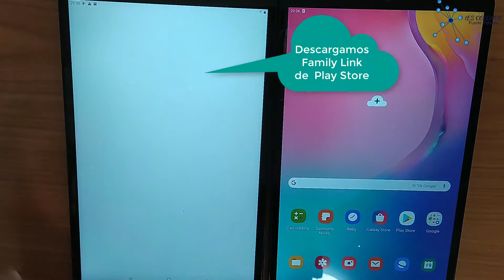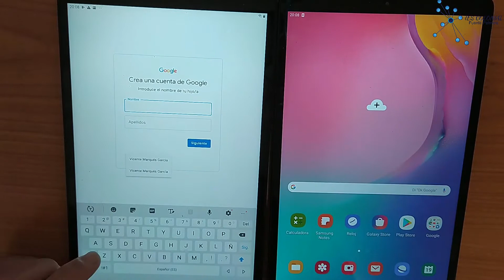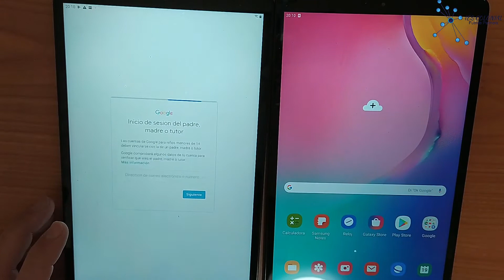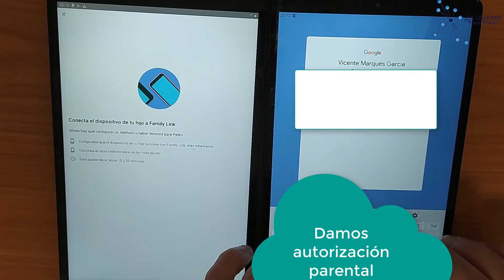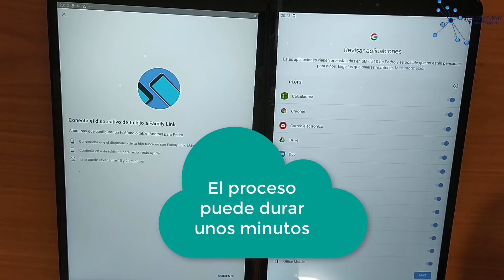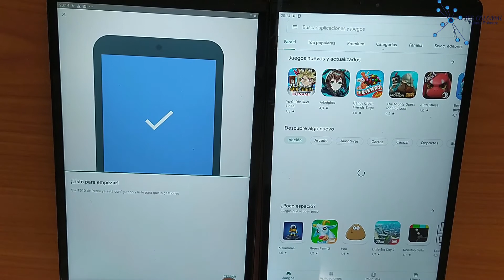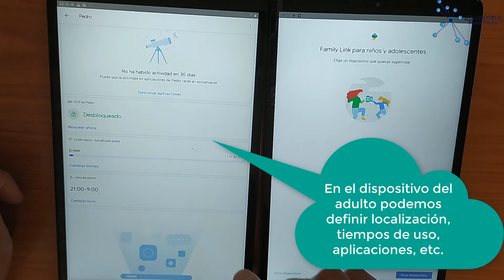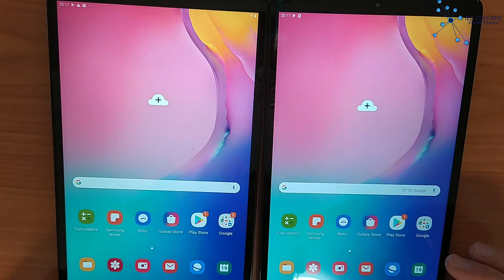Video tutorial para la instalación de Family Link